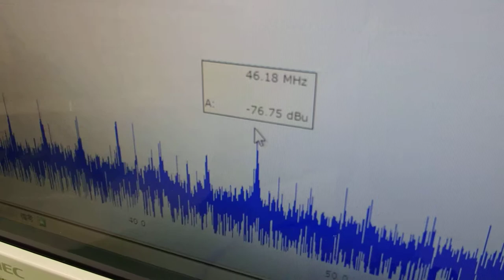オリジナル超音波プローブによる「流水式超音波技術」